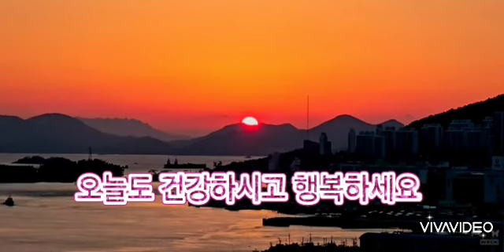배하나 가수님 응원합니다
불금이네요
행복하시고 건강하세요
사랑합니다 💜 💜